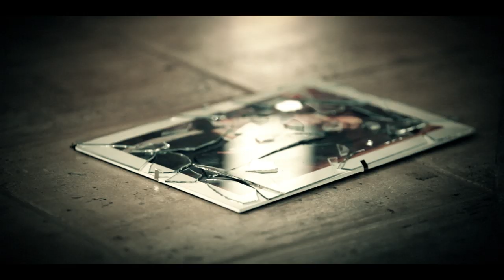Blue Sounds "a-moll" (Official Music Video)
Teledysk promujący drugą studyjna płytę Blue Sounds.